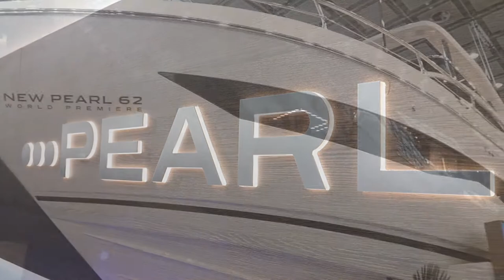BOOT 2020 Düsseldorf | 4K Cinematic Documentary by Oliver Thol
Dokumentation der Internationalen Wassersportmesse
BOOT Düsseldorf 2020

Objektiv.: CANON 17-40mm f/1:4 L USM
Gegenlichtblende.: CANON EW-83E